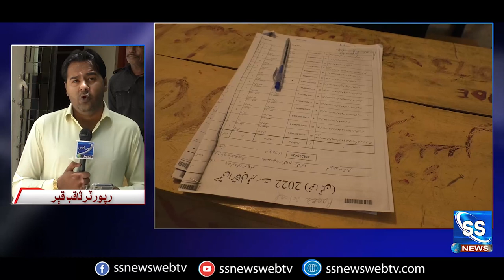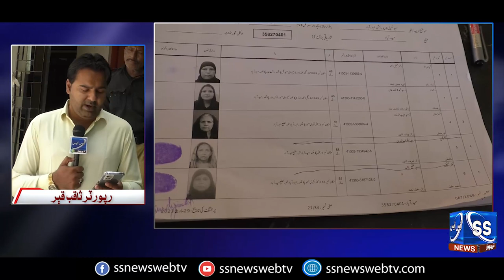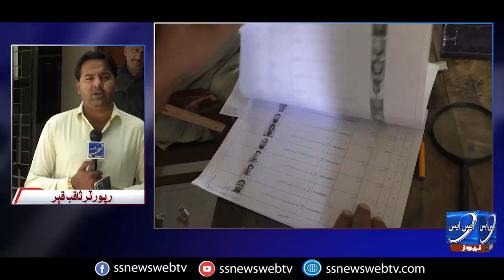حيدرآباد: سنڌ جي ٻين شهرن جيان حيدرآباد ۾ بلدياتي اليڪشن جاري